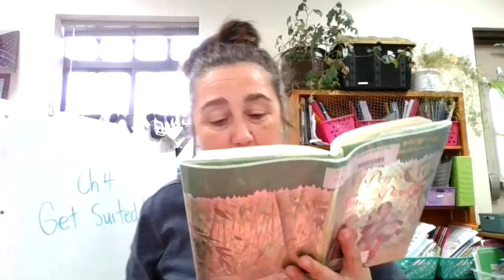April 24 Reading Comprehension Chapter 4 Suit Up Norton Kinder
Enjoy listening to the story and illustrating about what Jack and Annie learned about Pandas. When you are ready make a prediction what will happen next with Bing-Bing?